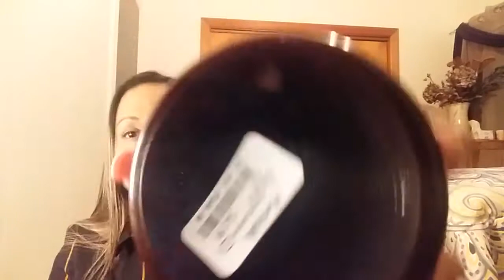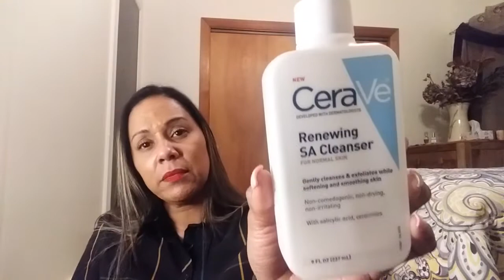HUGE EMPTIES / TRASH TALKIN'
Hello family! I have been holding on to these empties for MONTHS! LOL!  I'm sharing my opinions of all the products as well. Enjoy!

Grove : Save $10 on your first time purchase through my